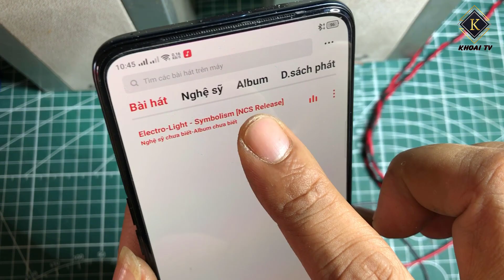làm loa bluetooth với mạch tda3110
với mạch loa buetooth này chúng ta có thể chế được nhiều kiểu loa khác nhau